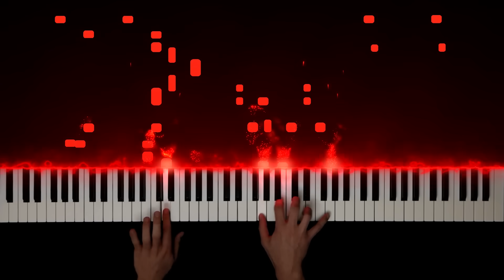The Rumbling but it's actually dark and full of anxiety (Attack on Titan Final Season Part 2 OP)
This is my dark piano improvisation of "The Rumbling" - opening theme song from Attack on Titan Final Season Part 2.

Sheet Music:
Not available

Piano Improvisation by PianoDeuss (2022) (Piano)

Anime: Attack on Titan Final Season Part 2
Studio: MAPPA
Original song: The Rumbling (TheRumbling)
Original artist: SiM (2022) (SiM)